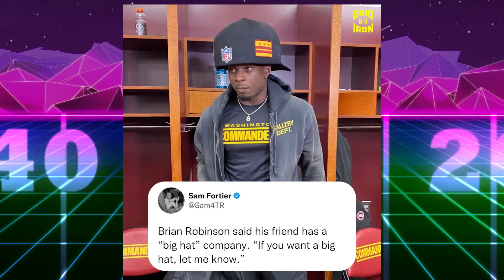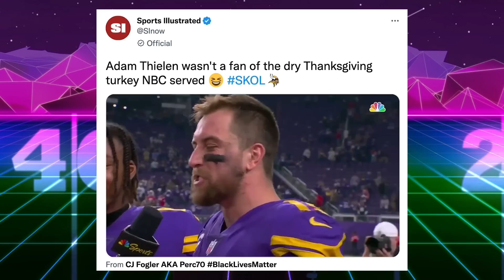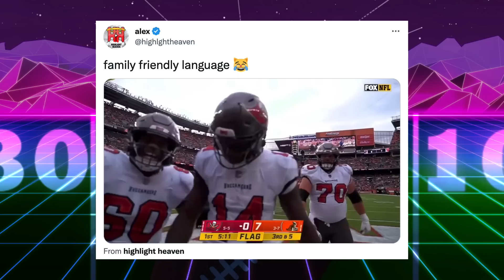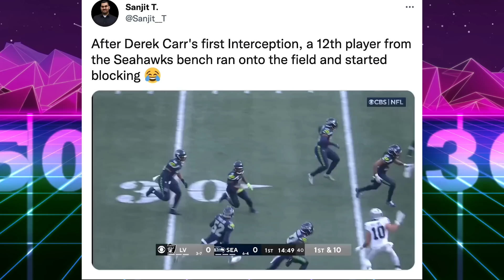Mike White Saves New York: NFL Best & Worst Week 12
Mike White Saves New York: NFL Best & Worst Week 12. Quarterback Mike White throws 3 touchdown passes in a big Jets win. Josh Jacobs has 300 yards of scrimmage and a walk-off TD in the Raiders & Seahawks overtime game. The Packers gave up 363 rushing yards to Jalen Hurts, Miles Sanders and the Eagles. Trevor Lawrence leads a comeback win. Jacoby Brissett bests Tom Brady in overtime, and Brian Robinson wears a big hat.

That’s Good Sports discussing breaking NFL news.